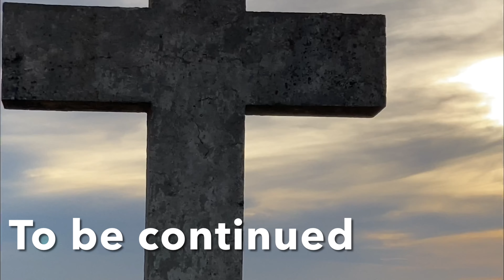Supernova Multiversal Crisis: Ep. 2 The Dark Avenger